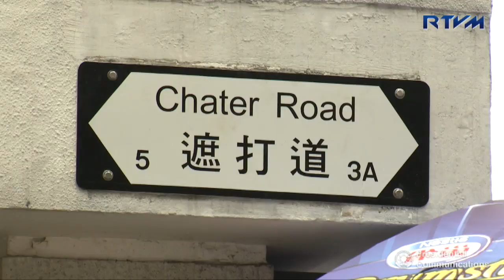Statue Square and Chater Road 5/8/2017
Hongkong